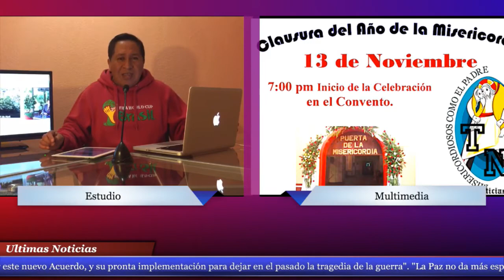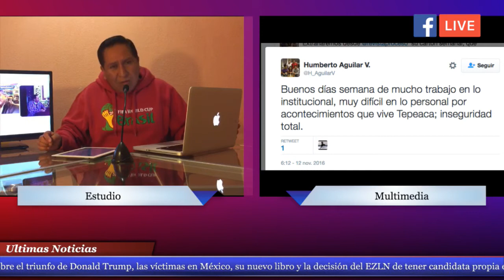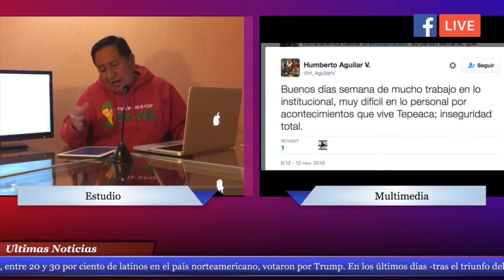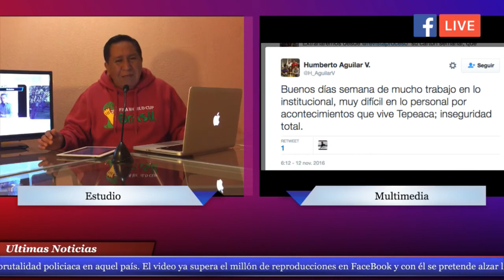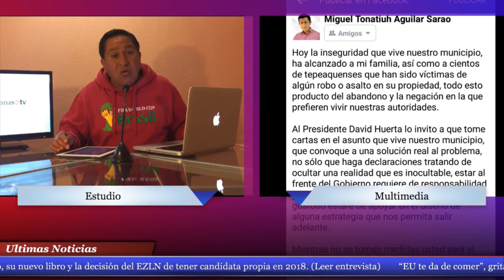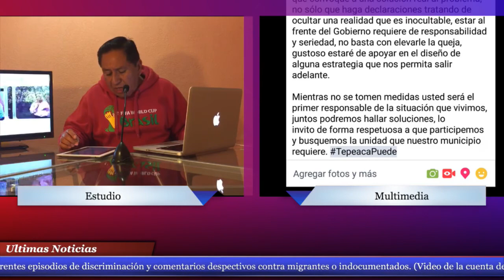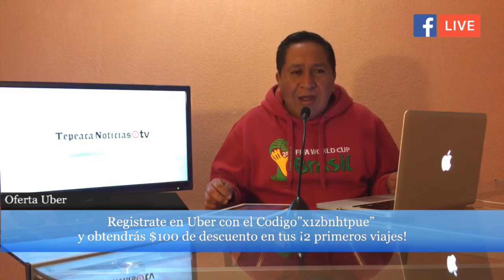TepeacaNoticiasTV Programa 12/Nov/2016